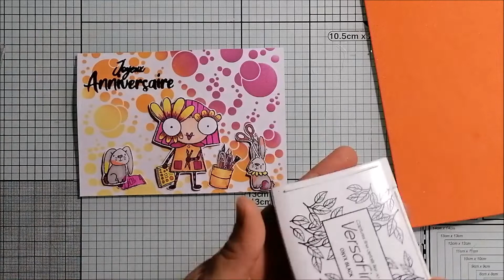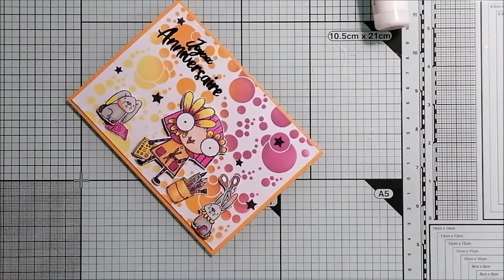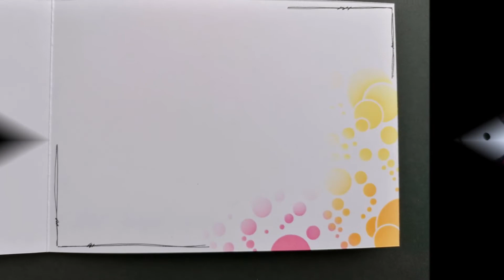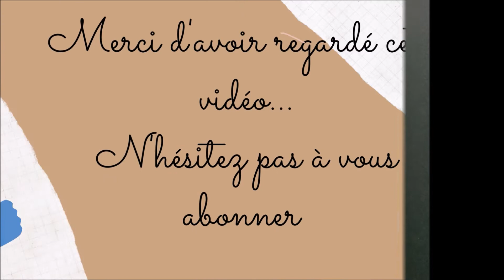carte annivarsaire spéciale scrappeuse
Coucou,

Je vous retrouve aujourd'hui pour la réalisation d'une carte d'anniversaire riche en couleur pour l'anniversaire d'une scrapeuse que j'adore. J'espere que cette carte va lui plaire en tout cas j'ai attendu qu'elle la recoit pour vous la partager.

Je vous souhaite un bon dimanche et je vous donne rdv dès dimanche prochain.

Laetitia

Page facebook: les créations de laetitia